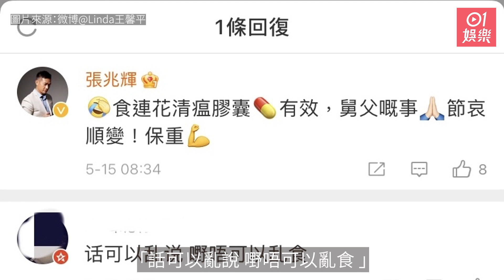王馨平台灣為父王羽奔喪返港即確診 張兆輝留言關心竟遭網民指責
王馨平 (Linda) 於上月8日到台灣為父親王羽奔喪，留台一個多月，她於前日（13日）啟程返香港，卻在抵達香港機場進行檢疫後得悉確診新冠肺炎。Linda昨日於社交網發文出表示：「Oh, I got it😑 (我確診了) 昨天在香港機場的PCR竟然説我確診了！現在只好乖乖來到政府指定的輕症者隔離洒店🥹不過大家別担心，目前我只有輕微喉嚨不適感，我會多喝水多休息的💪 」並透露自己現正單獨隔離中。Linda的圈中好友張兆輝亦有留言關心她，表示：「食連花清瘟膠囊💊有效，舅父嘅事🙏🏻節哀順變！保重💪」然而卻竟遭到網民的指責說：「話可以亂說，嘢唔可以亂食。」